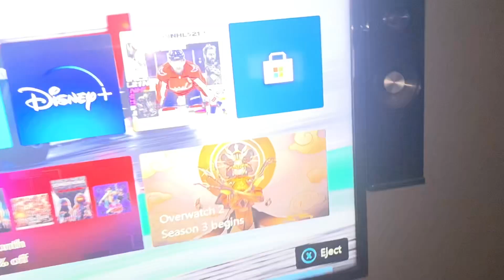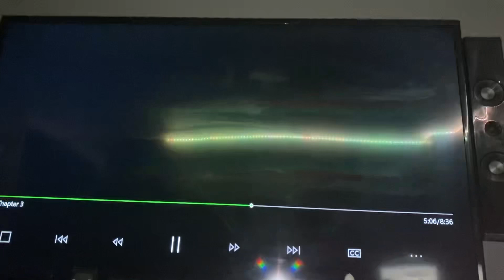Opening to 300 2007 DVD